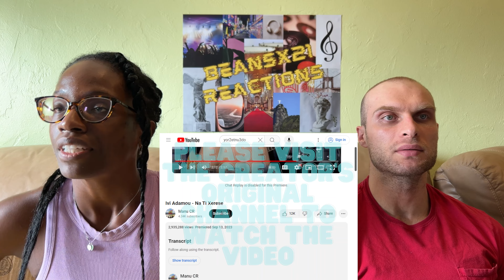REACTION TO Ivi Adamou - Na Ti Xerese (Live on To Our Health) | FIRST TIME HEARING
In this video, we are reacting to Ivi Adamou - Na Ti Xerese.